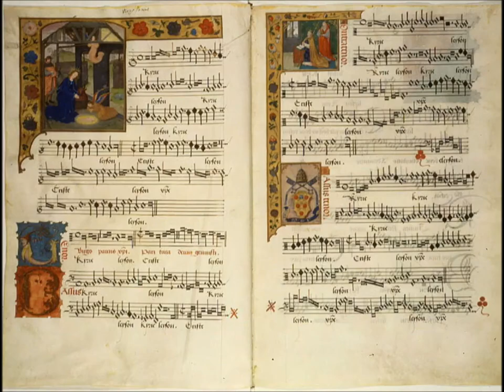Jacobus Barbireau : Der Pfoben swancz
One of my favorite Renaissance pieces!